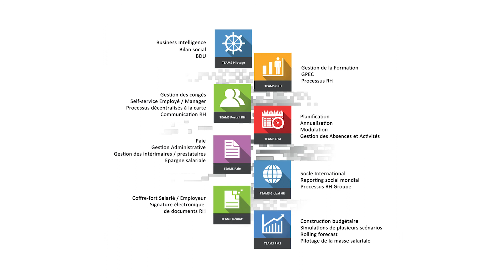Un outil RH innovant pour piloter les plans de prévention en entreprise.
Interview de David Alvarez, Sales Manager chez Cegedim SRH.
David nous présente l'offre Smart Care, mutualisant des données de soins et des données RH pour piloter des plans de prévention. Quelles sont les bénéfices pour les DRH qi utilisent cette solution ?

Et qu'en est-il de l'utilisation des données ?